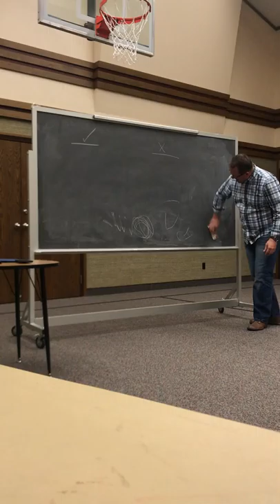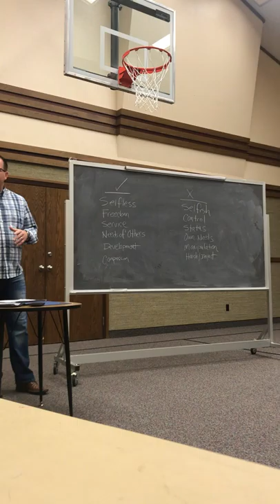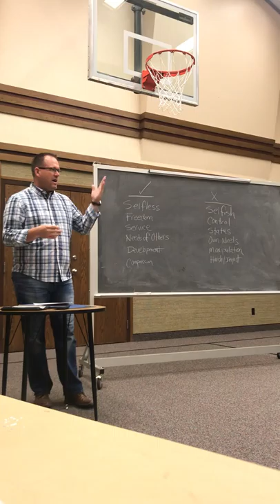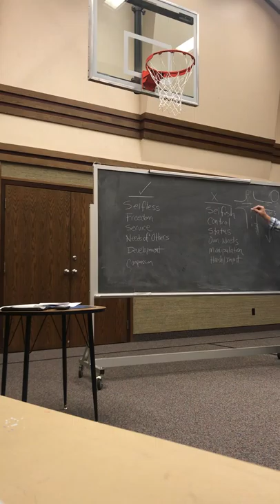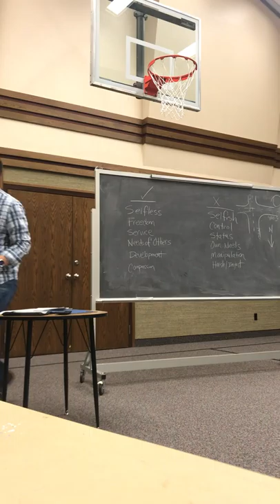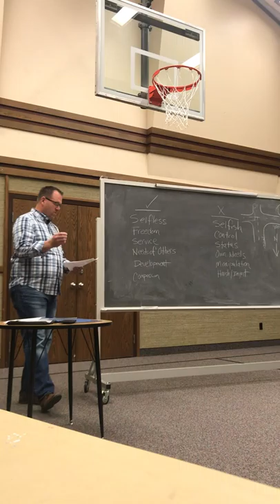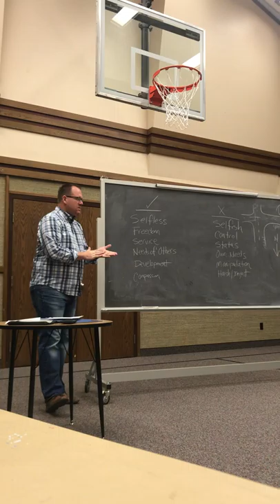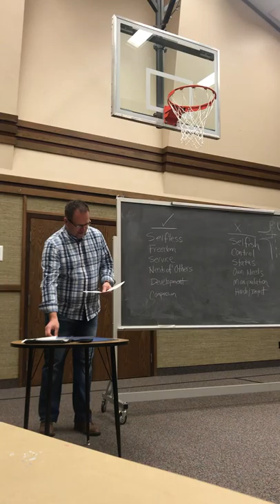Elder's Quorum Training - Heritage Park Ward